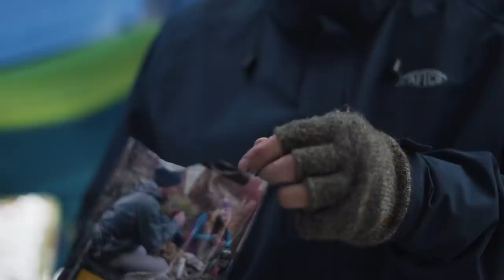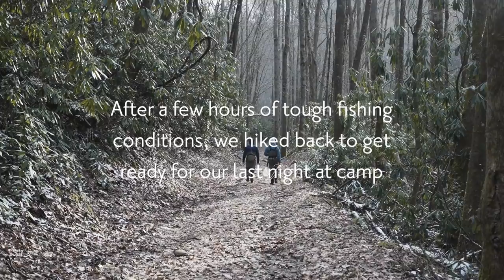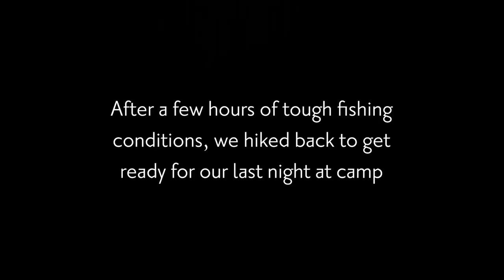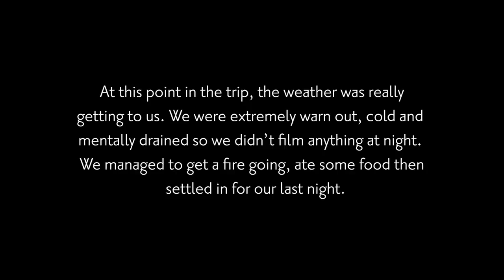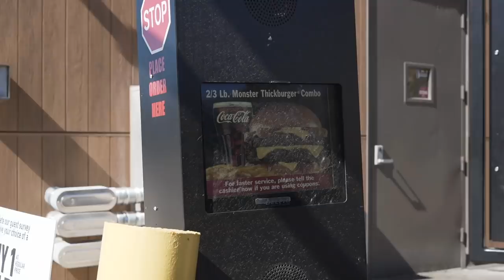5 MILES OUT | Backcountry Fishing in the Snow | Ep. 3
Welcome to our new series 5 MILES OUT that documents our Spring Break fly fishing trip to Hazel Creek in the Smoky Mountains. This is a three part series that will give you an in-depth look into our trip and how it all unfolded. Enjoy!

Shoutout to American Cable & Rigging Co. for hooking us up with custom jack straps for our campsite!